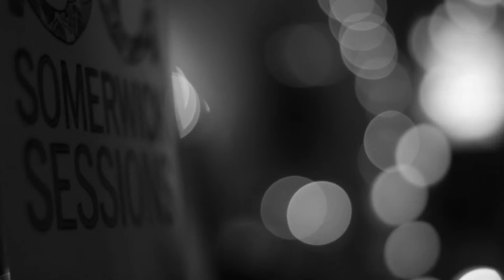Saturday Sun - I Want a Life for You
Saturday Sun Performing I Want a Life for You, Live at The Somerwick Sessions.

Filmed and Edited By Blackfly Productions